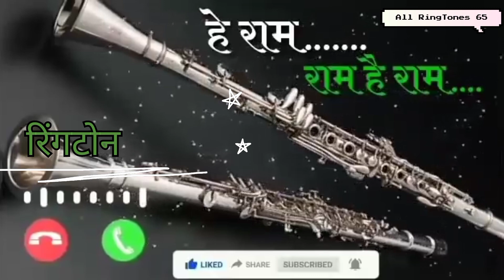He ram he ram he ram bansuri ringtone हे राम राम है राम हे राम बांसुरी सुर रिंगटोन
bhakti music ringtone
bhakti bansuri ringtone
bhakti Bina ringtone
bansuri ringtone
ringtone
Bina
ram bhakti ringtone
ram ji ka ringtone
ram bhagwan ka ringtone
all ringtone 65
all ringtone
old ringtone
best ringtone
best shorts video
short
you tube ringtone
you tube status